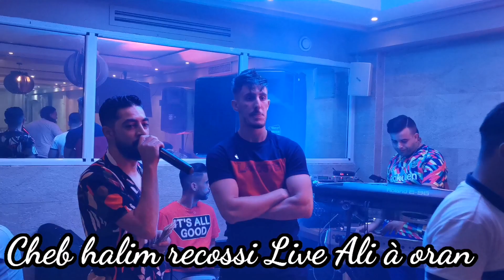Cheb halim avec recossi live Ali ptt 31